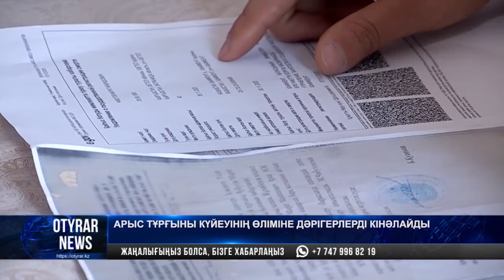Арыс тұрғыны күйеуінің өліміне дәрігерлерді кінәлайды